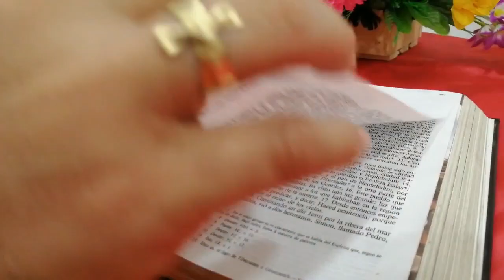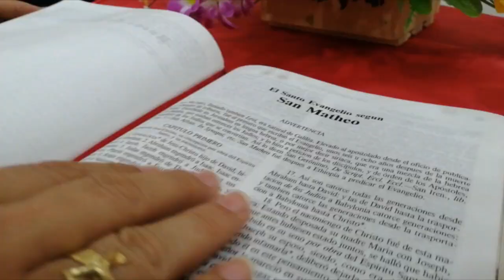La Voz del Pastor - Mons. José Figueroa G. - 19 de marzo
Lectura del santo evangelio según san Juan (9,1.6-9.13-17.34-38):

En aquel tiempo, al pasar Jesús vio a un hombre ciego de nacimiento. Y escupió en tierra, hizo barro con la saliva, se lo untó en los ojos al ciego y le dijo: «Ve a lavarte a la piscina de Siloé (que significa Enviado).»
Él fue, se lavó, y volvió con vista. Y los vecinos y los que antes solían verlo pedir limosna preguntaban: «¿No es ése el que se sentaba a pedir?»
Unos decían: «El mismo.»
Otros decían: «No es él, pero se le parece.»
Él respondía: «Soy yo.»
Llevaron ante los fariseos al que había sido ciego. Era sábado el día que Jesús hizo barro y le abrió los ojos. También los fariseos le preguntaban cómo había adquirido la vista.
Él les contestó: «Me puso barro en los ojos, me lavé, y veo.»
Algunos de los fariseos comentaban: «Este hombre no viene de Dios, porque no guarda el sábado.»
Otros replicaban: «¿Cómo puede un pecador hacer semejantes signos?»
Y estaban divididos. Y volvieron a preguntarle al ciego: «Y tú, ¿qué dices del que te ha abierto los ojos?»
Él contestó: «Que es un profeta.»
Le replicaron: «Empecatado naciste tú de pies a cabeza, ¿y nos vas a dar lecciones a nosotros?»
Y lo expulsaron.
Oyó Jesús que lo habían expulsado, lo encontró y le dijo: «¿Crees tú en el Hijo del hombre?»
Él contestó: «¿Y quién es, Señor, para que crea en él?»
Jesús le dijo: «Lo estás viendo: el que te está hablando, ése es.»
Él dijo: «Creo, Señor.» Y se postró ante él.